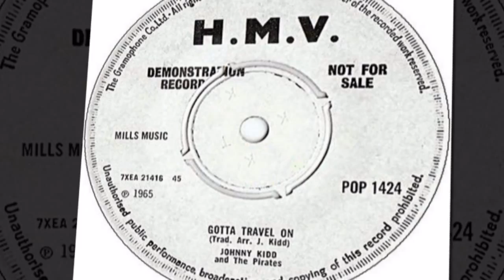Johnny Kidd & The Pirates - Gotta Travel On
+++B-Side Of ('Shakin' All Over') From 1965+++
Johnny Kidd & the Pirates were an English rock and roll group led by singer/songwriter Johnny Kidd. They scored numerous hit songs from the late 1950s to the early 1960s, including 'Shakin' All Over' and 'Please Don't Touch', but their musical influence far outshines their chart performance.